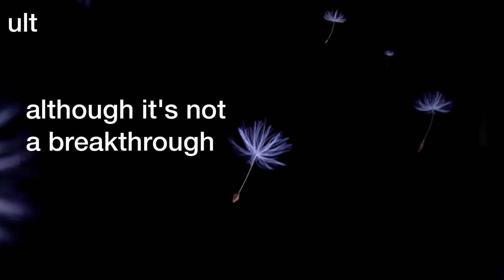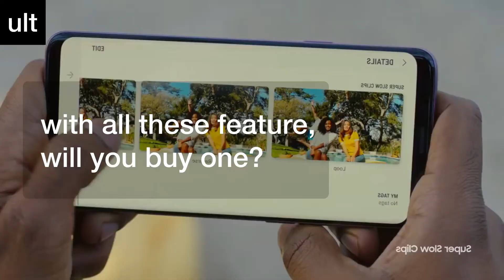Samsung Launches S9 and S9+, Focuses On Camera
uth Korean electronics giant Samsung kicked off this year's premium smartphone race by announcing on Sunday night (Feb 25) the S9 and S9+ handsets, the direct successors to last year's S8 smartphone line.

They follow the same bezel-less design of the S8 line. The S9 looks similar to the S8, with a similar 5.8-inch display and a single rear camera.

However, the larger S9+, with a 6.2-inch screen, takes after the design of last year's Galaxy Note8, with two rear cameras - a first in the S-series.